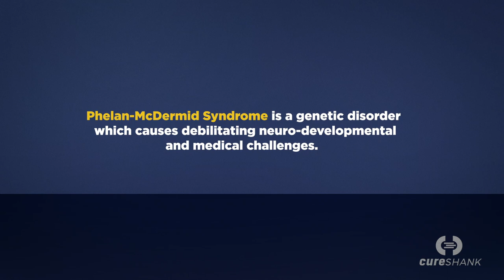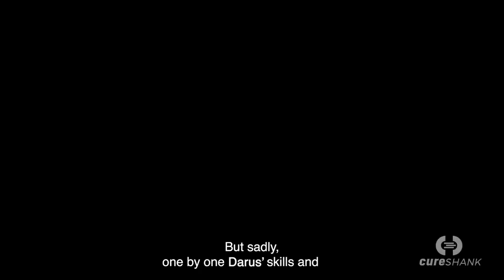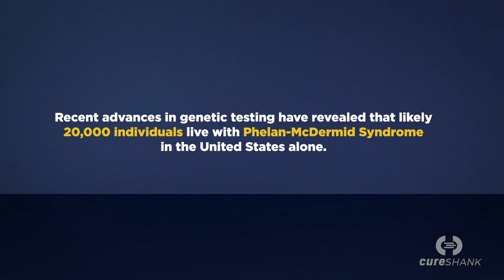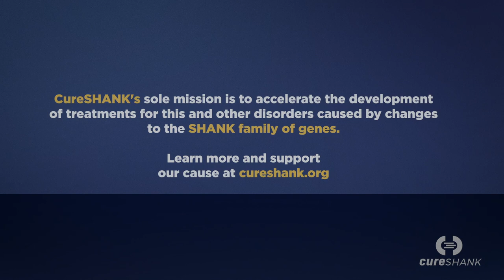Darus: A Regression Story (Phelan-McDermid syndrome)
Phelan-McDermid Syndrome is the most well-known and studied rare genetic disorder caused by changes to a SHANK gene. One of the many tragic impacts of this syndrome is REGRESSION: loss of previously-acquired skills. CureSHANK is dedicated to accelerating treatments for this dreadful condition.